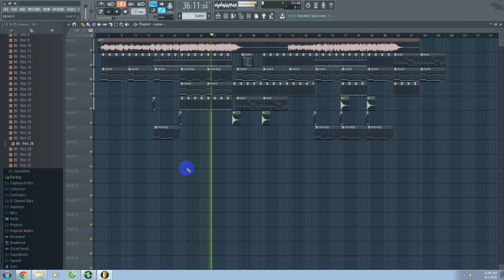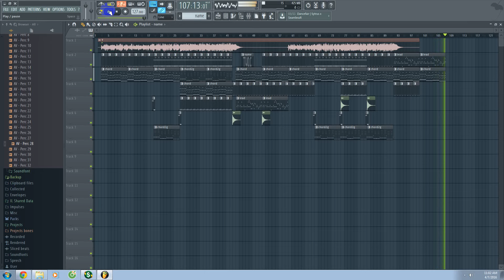Yêu - Min [ EDM ] mix by Two.C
cám ơn các bạn trong CLB C-F-S đã chia sẻ Acapela
^^ mình còn tay mơ lắm